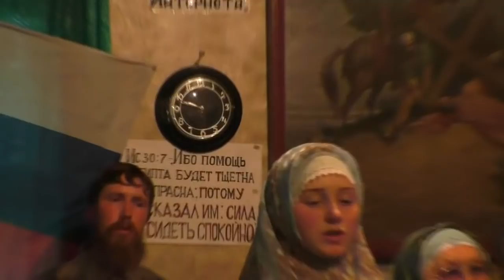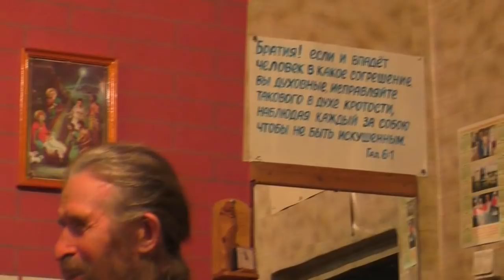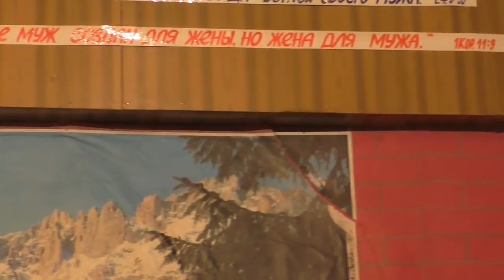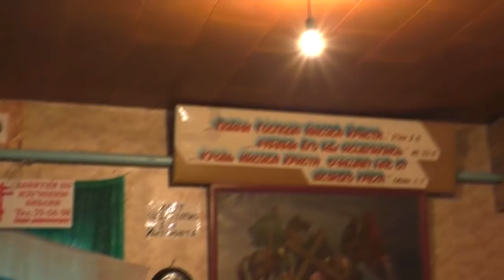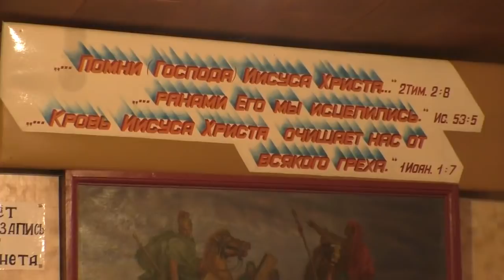Собрание. О.Иоаким вернулся из дальней,месячной поездки. 27. 10. 2019